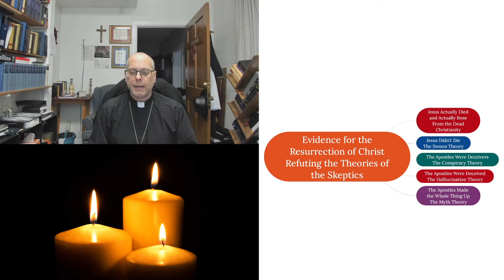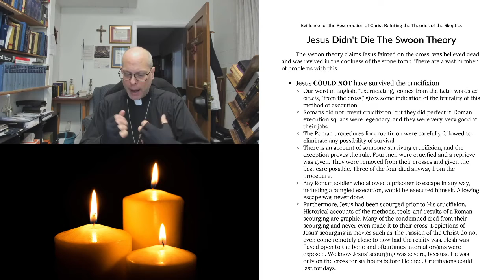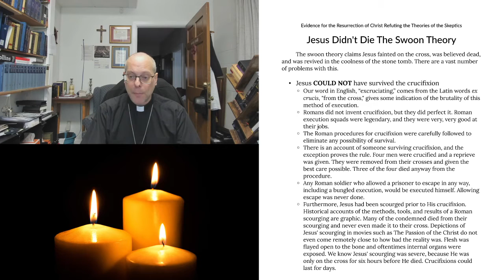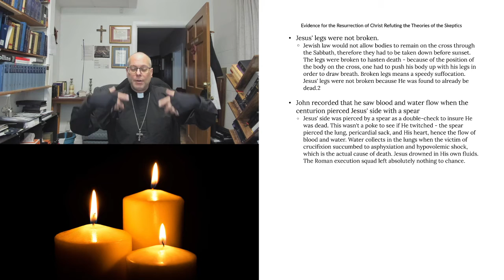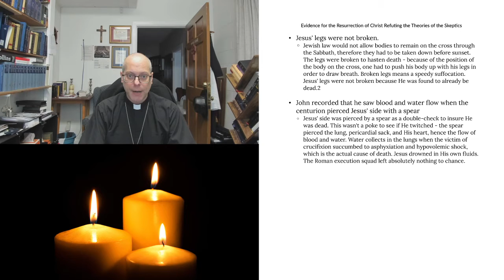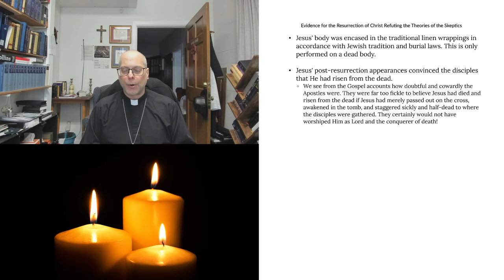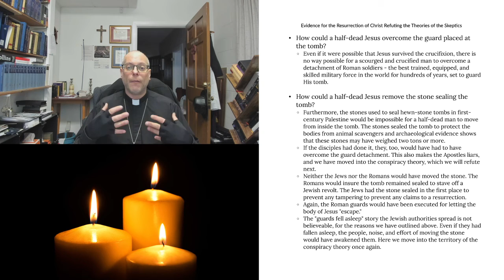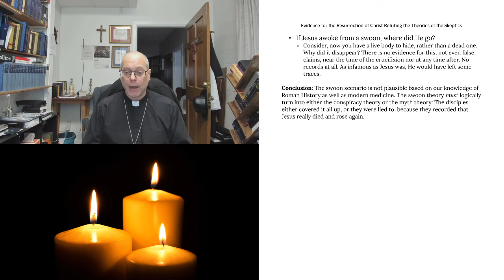Confirmation Apologetics The Resurrection Part 1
Confirmation
Apologetics
Evidence for the Resurrection Part 1
Read two accounts of the crucifixion and resurrection before beginning the videos, from any of the four Gospels.